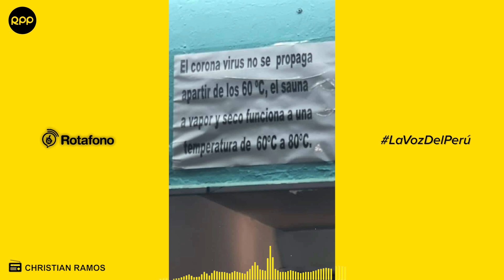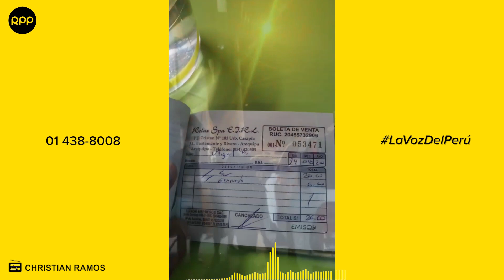Arequipa: Intervienen sauna donde se ejercía trabajo sexual y que calificó para Reactiva Perú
Catorce personas fueron detenidas, entre varones y trabajadoras sexuales, en el local “Relax Spa”, donde los agentes encontraron un aviso que alertaba que el nuevo coronavirus “no se propaga a partir de los 60°C”.